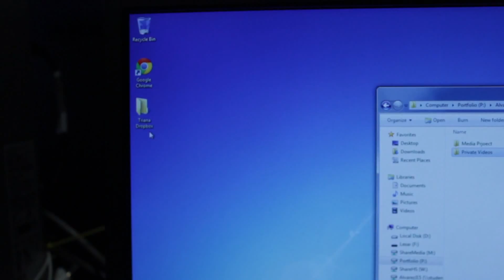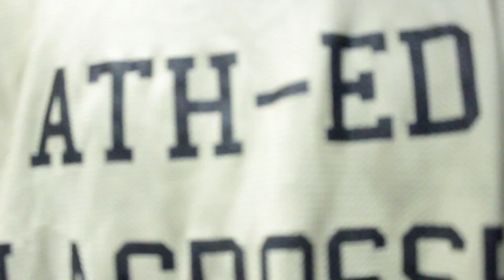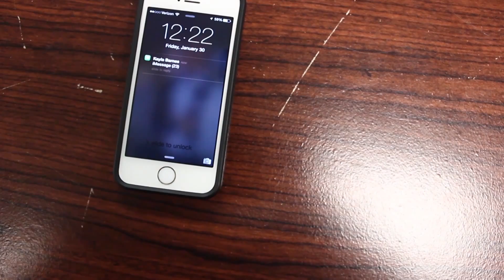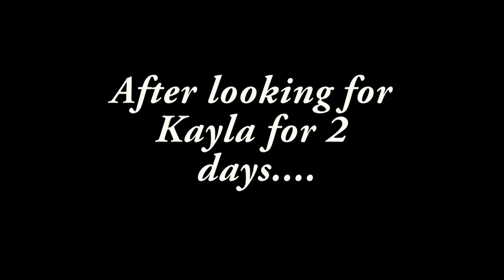TWIRD Season 2 Episode 21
This Week in River Dell

Leaked Workout Video
John Braun
Jaime Alvarez

My Psycho Girlfriend
Kayla Barnes
Kyle Weber

Voice Jammer
Buzz Lombardi
Yaz Khaddage

Advisor
Mr. Anthony Traina